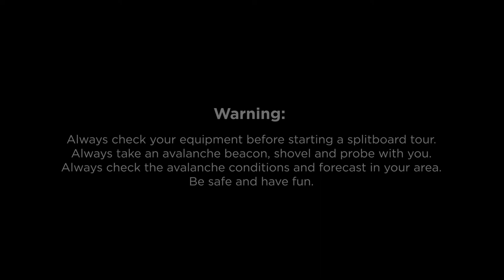How To Mount Charger Splitboard Bindings | Union Binding Company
Are you looking to push the limits of your next splitboarding mission? The Charger's all-new pinless dual lock system allows for fast and easy transitions with the flip of a lever. Less time in transition means more time spent riding. All with the same natural board feel that Union splitboard bindings have become known for.

Binding Includes: Mounting hardware, charger split disk w/ magnesium adapter plates, quiver disk w/ magnesium adapter plates, touring brackets, and splitboard strap.